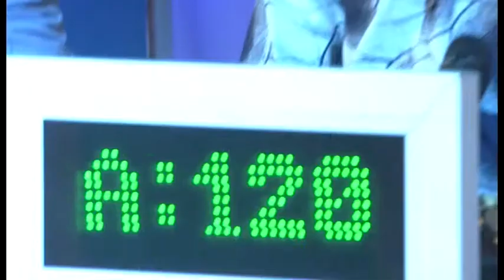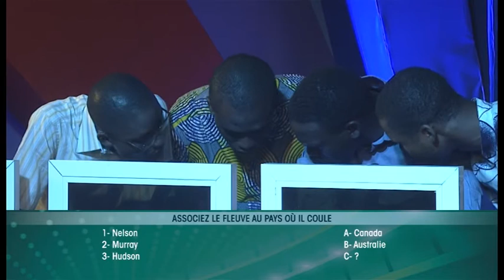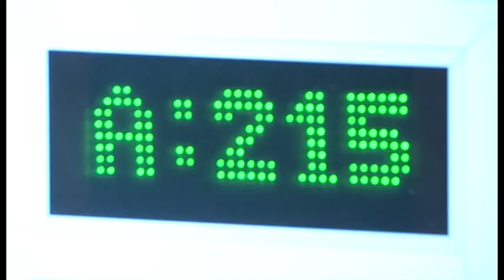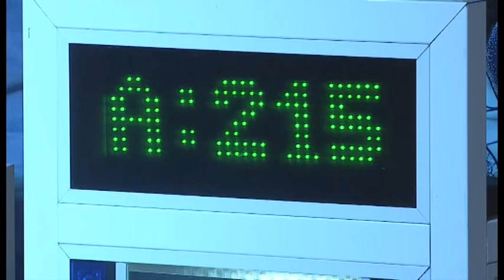Arène des champions du 25 Novembre 2016